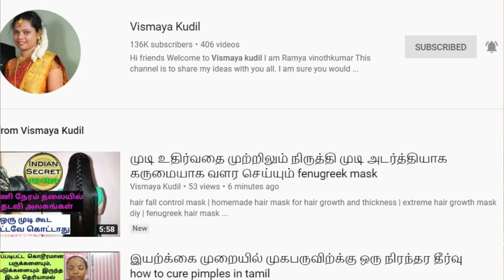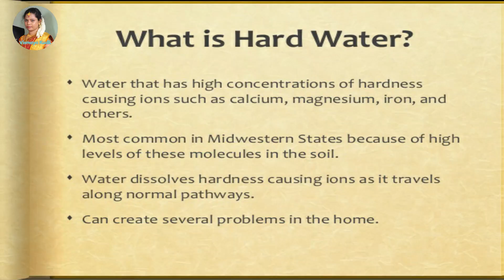உப்பு நீரினால் முடி கொத்துக் கொத்தாக கொட்டுகிறதா? உங்களுக்கான தீர்வு Prevent Hair From Hard Water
how to prevent hair from hard water | salt water hair loss tamil | hair problem solution in tamil

 வீடியோவில் கடினநீர் பிரச்சனைக்கான தீர்வு துவங்கும் நிமிடம் : 6:00 நிமிடத்தில் இருந்து துவங்குகிறது.
இந்த வீடியோவில் கடின நீரால் முடி உதிர்வு ஏற்படும் அதற்கு என்ன தீர்வு என்பதை விளக்கியுள்ளேன் இயற்கையான முறையில் நம் வீட்டில் உள்ள கடின நீரை நன்னீராக மாற்றி பயன்படுத்தலாம்.

Follow me on
Helo App